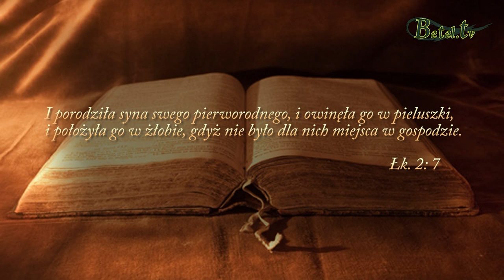Świadectwo Agnieszki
Nie bój się tylko wierz